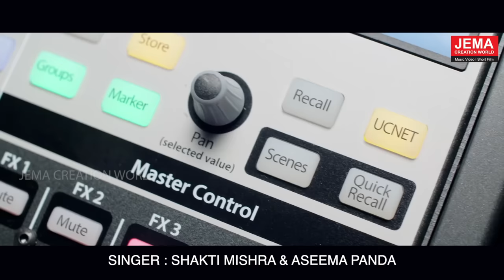Haye Haye Lo Kalijuga Sundari | Shakti Mishara | Aseema Panda | New Odia Song | Jema Creation World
♪ - Song : Haye Haye Lo Kalijuga Sundari

♪ - Singer : Shakti Mishara  & Aseema Panda

♪ - Lyrics : Arun Mantri

♪ - Music Director : Suresh Panda

♪ - Voice Dob & Mixing : SR Studio

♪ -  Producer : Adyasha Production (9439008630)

♪ - Amazon Music

Jema Creation World is one of the Odisha's leading  infotainment channel covering the latest Songs , Drama , Entertainment  and Spiritual matters.